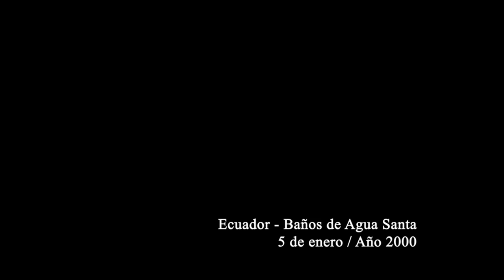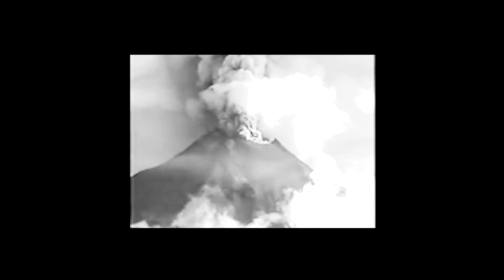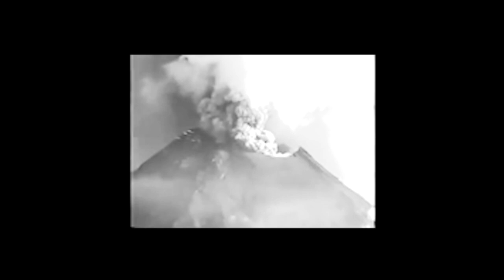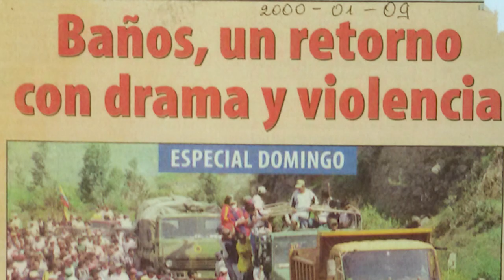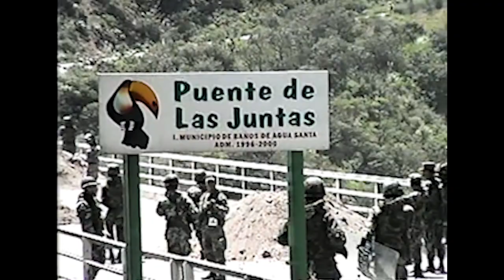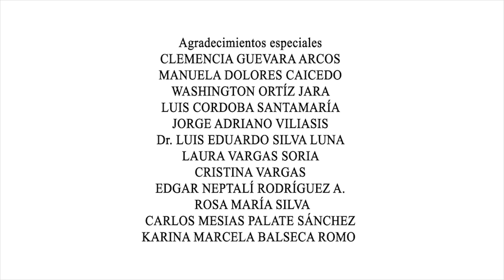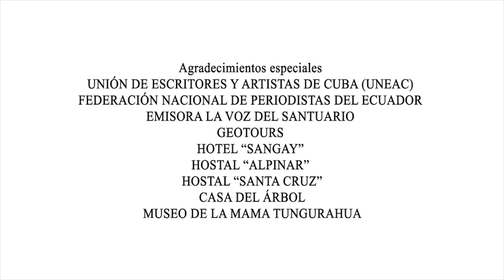Documental OJOS DEL VOLCÁN, de Juan Carlos Travieso Fajardo.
En 1999 el pueblo de Baños de Agua Santa, en las riveras del volcán Tungurahua, en Ecuador, es evacuado de forma violenta ante la inminente explosión del volcán por decisión del gobierno de turno. Tres meses después de vivir en condiciones inhumanas los habitantes de Baños deciden retornar a la ciudad y se producen fuertes enfrentamientos. 20 años después los líderes de aquel movimiento social rememoran lo ocurrido y diseñan cómo será su futuro. Un documental con guion de Martín Oller Alonso y Juan Carlos Travieso que narra la heroicidad de un pueblo resiliente.